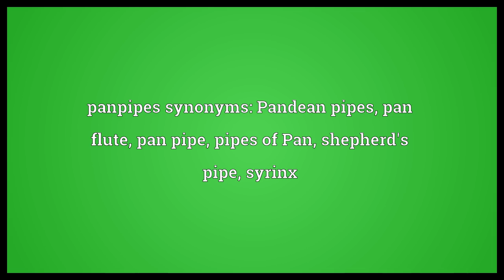Panpipes Meaning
Video shows what panpipes means. An instrument consisting of a series of ten or more tubes of different lengths, typically closed at the bottom and open at the top. The instrument is played by blowing across the open end at the top.. panpipes synonyms: Pandean pipes, pan flute, pan pipe, pipes of Pan, shepherd's pipe, syrinx.  Panpipes Meaning. How to pronounce, definition audio dictionary. How to say panpipes. Powered by MaryTTS, Wiktionary